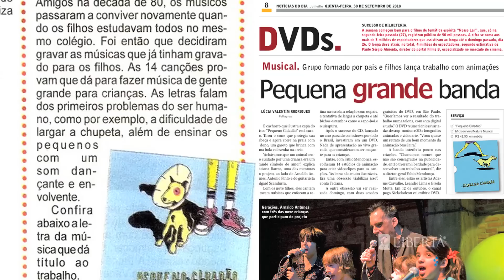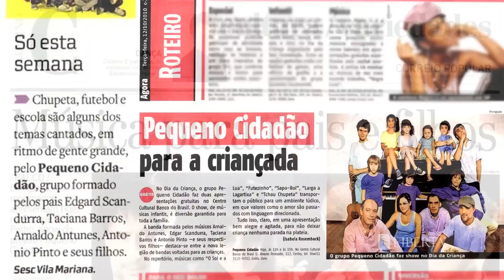Nossa História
Pequeno Cidadão chega com seu rock dançante para crianças bagunceiras e adultos animados!